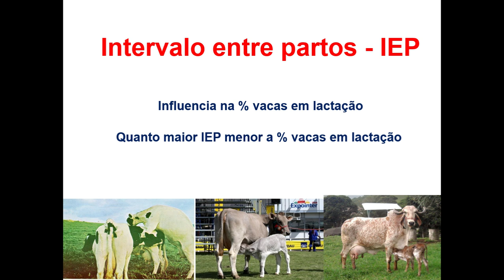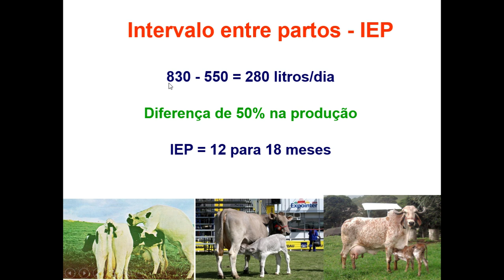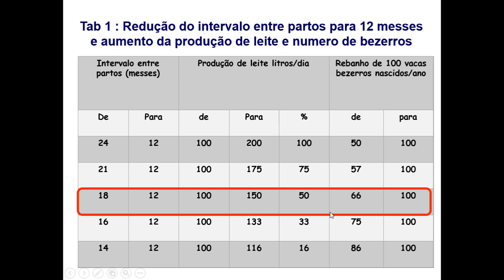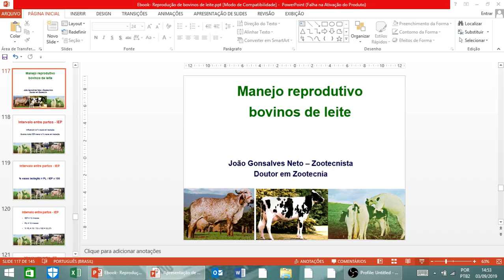Quer produzir mais leite? Faça suas vacas parirem